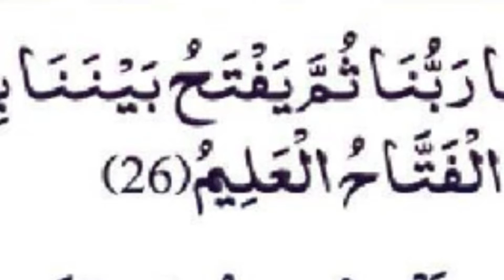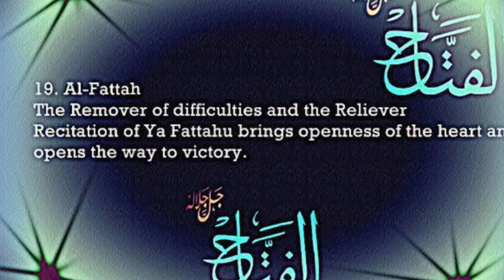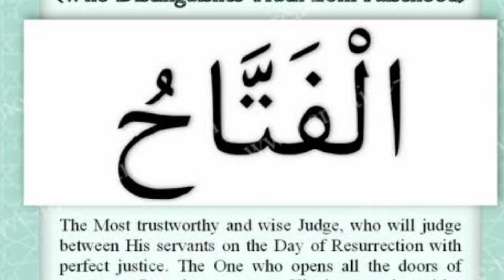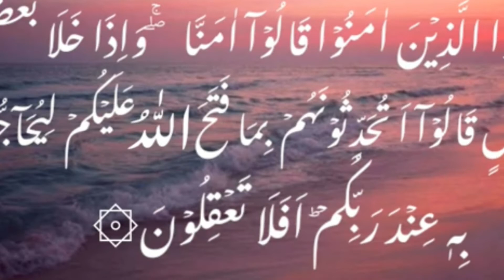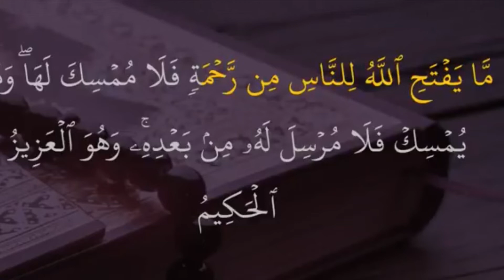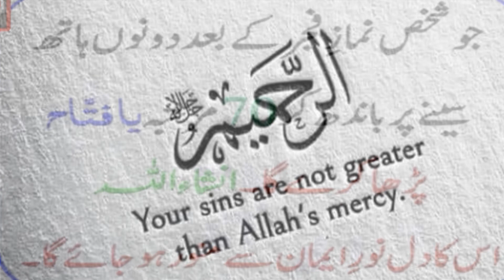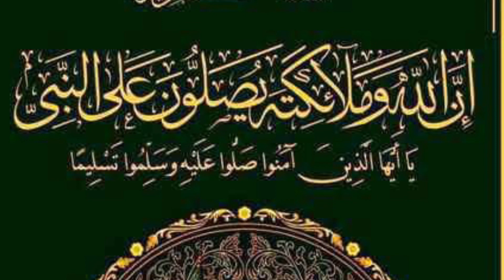ASMAULHUSNA Al Fattah بہت بڑا مشکل کشا اپنی مخلوق پر روزی اور فتح کے دروازے کھولنے والا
ASMAULHUSNA Al Fattah #